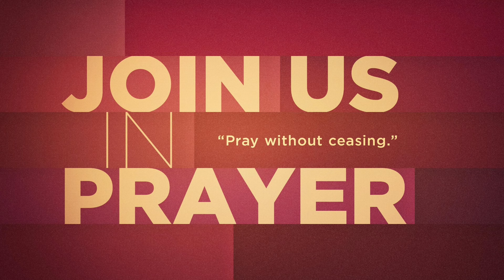This Ship's Not Going to Tarshish - Bro. David Young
Text: Jonah 1
September 5, 2024 - 9AM

7321 Manchester Road
Dundalk, Maryland 21222